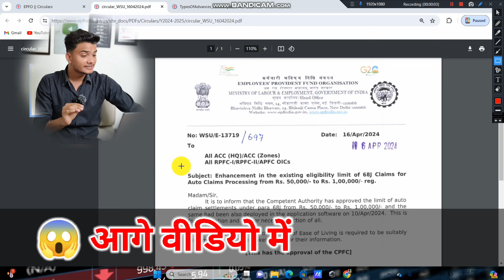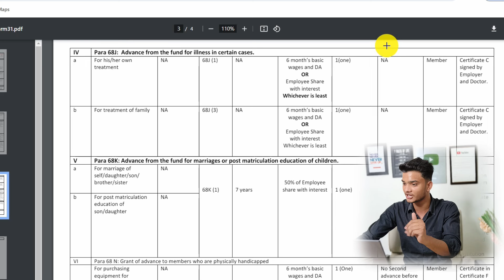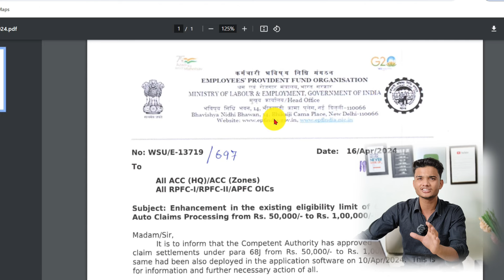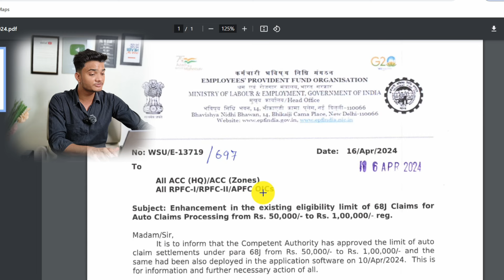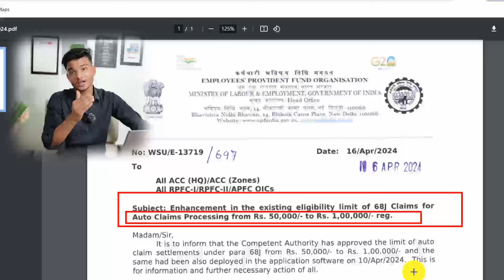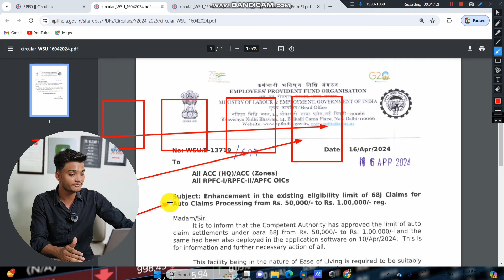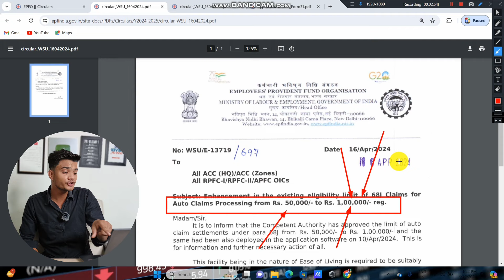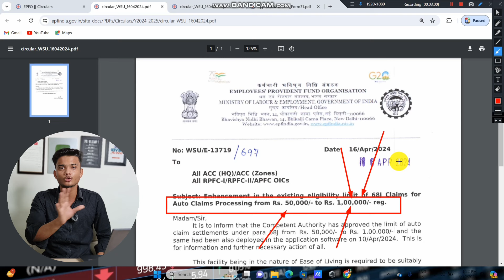🚨 PF Members को ₹50000 से बढ़ाकर ₹100,000 मिलेंगे 2024 | PF New Update 2024 | PF News Rules 2024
2 गुना PF निकल सकेंगे अब आप
pf new circular
epfo update 2024
pf online advance claim
pf news today
pf update
Enhancement in existing eligibility limit of 68J
Claims for auto processing from 50000 to 1 lakh
epfo latest update technology up
epf updates
new rules provident fund
employees provident fund organization
pf consultant
PF Withdrawal Online New Update 2024
pf withdrawal new rules 2024
pf auto claim new rules 2024
pf withdrawal new rules 2024 hindi
pf auto claims processing from Rs. 50000 to 100000
pf new rules 2024
pf ka paisa kaise nikale
form 19
pf
epfo
pf me auto claim kaise kare
pf withdrawal new circular 2024
pf withdrawl
pf withdraw new rules 2024
pf claim new rules epfo 2024
pf claim new circular 2024
epf claim new rules
pf
Technical Mukabla
EPFO का जबरदस्त New अपडेट
मिलेगा 1 लाख रुपये एक झटके में
epfo good news
epfo latest update
pf withdrawal new update
pf withdrawal new rules
pf withdrawal para 68j
pf auto claim processing
pf auto claim processing time
pf auto claim 68j processing
epfo latest news in hindi
provident fund check balance
pf illness claim time
pf illness me kitna paisa milta hai
pf illness claim kitne din mein aata hai
epf
Online PF ka pura Paisa kaise nikale April 2024
Online PF withdrawal New Process April 2024 PF ka paisa kaise nikale
Online PF ka pura Paisa kaise nikale 2024 Jaldi PF ka paisa kaise nikale 2024
Mobile se PF ka pura Paisa kaisa nikale 2024 EPFO
PF